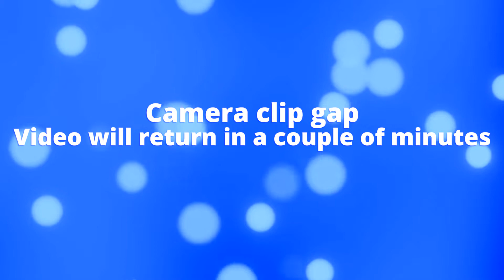Secondhand Computer Full of Hⓔnta𝖎 | SAT Podcast Episode 25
A podcast where we alter our perception of reality and discuss the meaning of life on this pale, blue dot